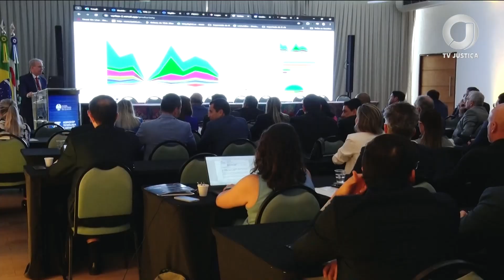📺 JJ – TJAL realiza workshop “Tecnologia e inovação: perspectiva para a Justiça brasileira”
Durante dois dias, representantes de 19 estados brasileiros apresentaram "cases" de sucesso na área de tecnologia da informação.